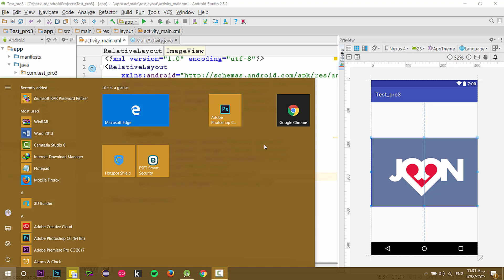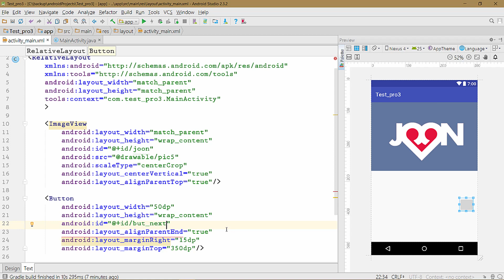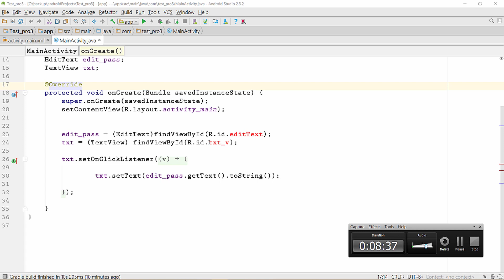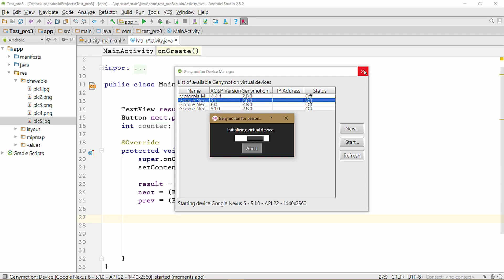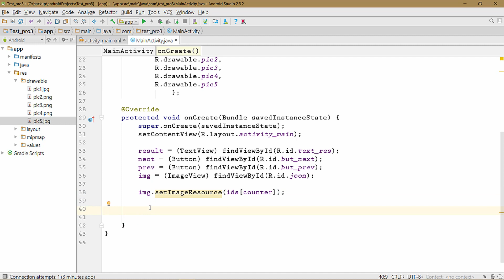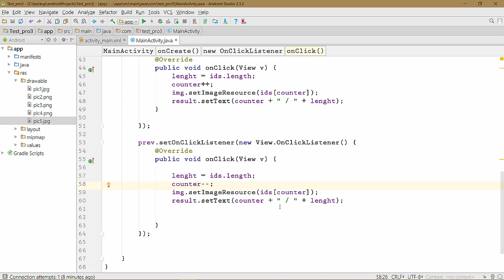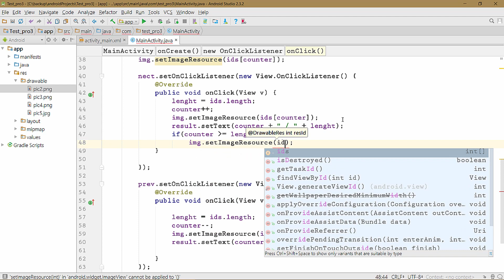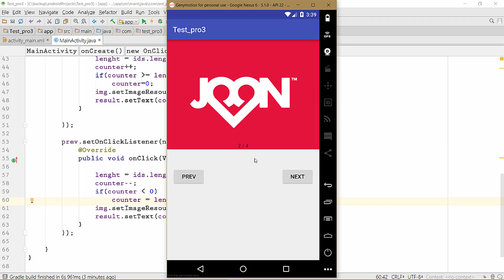#11 آموزش اندروید استودیو مقدماتی - ویجتImage View بصورت عمقی قسمت2(2017)(fa/persian)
چه خبر ؟؟

این آموزش ها رو برای افراد تازه کار آماده کردم و در این قسمت سعی دارم ویجت Text View  رو بصورت عمقی توضیح بدم  و اینکه هر متد چه کاری میکنه و این قسمت دومه!!

===TAG SECTION
آموزش اندروید استودیو مقدماتی
ایجاد پروژه
on click
Image View widget
ویجت Image View
متد های هندلرها
diferent layouts
scale Type